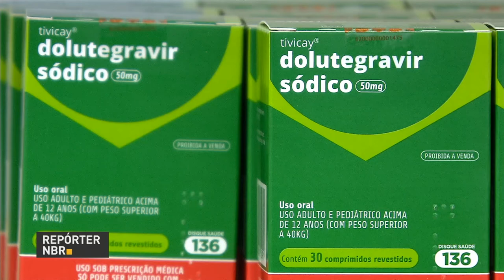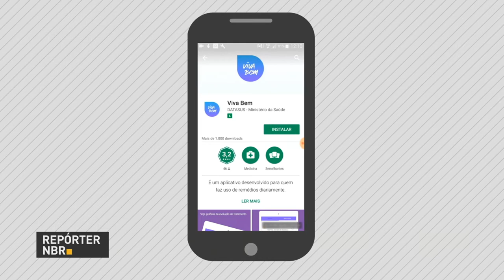Medicamento contra a Aids mais moderno e eficaz é oferecido pelo SUS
REPÓRTER NBR - 03.10.17: Um medicamento inovador passa a ser oferecido pelo Sistema Único de Saúde (SUS) para todos os pacientes em tratamento contra HIV e Aids. Mais moderno e eficaz, o novo remédio não altera o orçamento atual do Ministério da Saúde e oferece mais praticidade para a rotina dos pacientes.